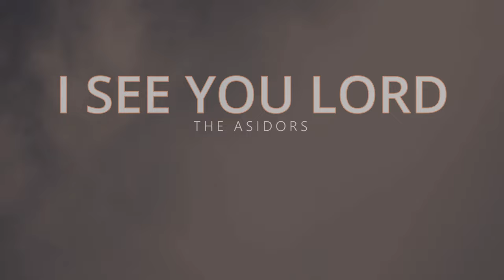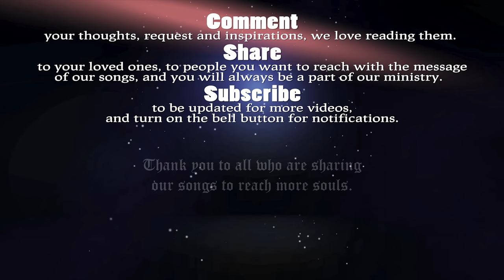I See You Lord - THE ASIDORS 2022 COVERS | Christian Worship Songs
Songwriter: Landry Inc. Carey

especially for those who wants to use the songs for streaming. Thank you!

"Re-uploading our songs not allowed". Just share our link if you want to share the message and support. Thank you so much"

Vocalists:
Zian Gultiano Asidor
Ashia Gultiano Asidor
Westin Gultiano Asidor
Elle Gultiano Asidor

Audio Interface: AVID HD OMNI
Softwares: Pro Tools HD, DaVinci Resolve 17
Camera: Sony a7s3